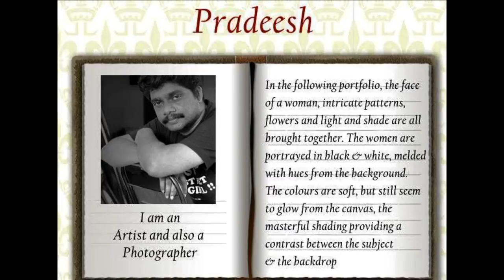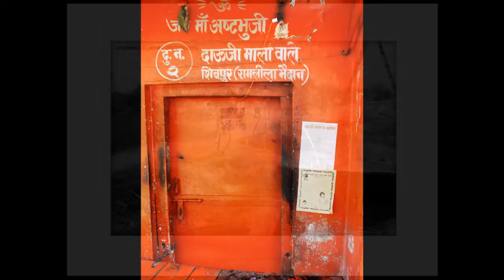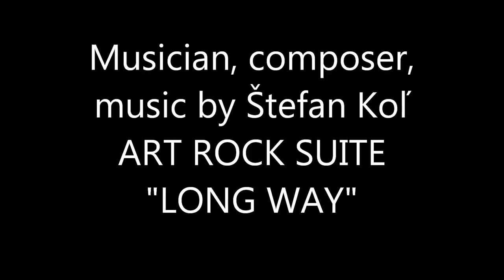The Art of Pradeeshraman Raman - Freelance Artist, Painter, Photographer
SOLITARTGALLERY Presents
Artist Painter Photographer Pradeeshraman Raman from Mumbai, Maharashtra, INDIA
"Freelance Artist, Painter, Photographer"